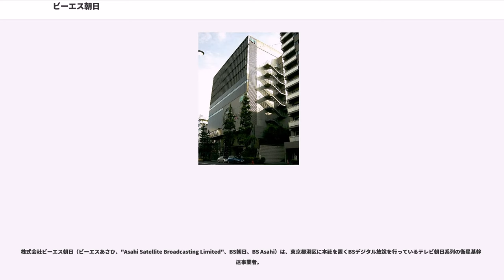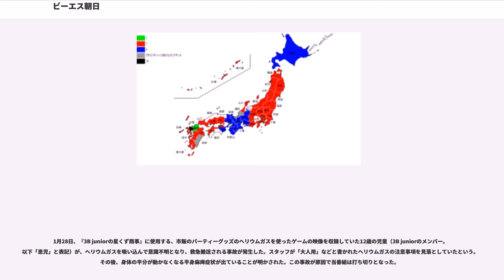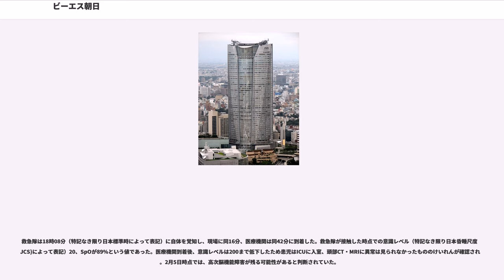ビーエス朝日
株式会社ビーエス朝日（ビーエスあさひ、"Asahi Satellite Broadcasting Limited"、BS朝日、BS Asahi）は、東京都港区に本社を置くBSデジタル放送を行っているテレビ朝日系列の衛星基幹放送事業者。

他の民放系のBSデジタル放送局と共に、2000年12月1日に放送を開始。

現在のキャッチコピーは、「あなたのハートに」。2011年3月までは「EARTH FRIENDLY MEDIA みんなアーシスト」が使われていたが、このコピーは現在も局のコーポレートキャッチコピーとして使用されており、放送局として環境問題に取り組むだけでなく、自然や地球を見つめる姿勢を打ち出している。2014年12月までは、「あしたの、こころに。」が使われていた。

かつてはテレビ朝日とは別個の建物に独自のスタジオを所有しており、オリジナル番組のほか、テレビ朝日制作の地上波向けの番組の収録でも使われることがあった。ニュース番組については全てテレビ朝日の本社スタジオから放送されている。

原宿旧本社はテレビ朝日とは局舎が離れているものの、専用の双方向光回線で結ばれており、生放送を含む番組のハイビジョン伝送が可能。送出マスターも他の民放系BSデジタル局とは異なり、開局当初から唯一独自の施設内に設置されていた。

BS朝日の旧本社社屋は「:BS（コロンブス）」の愛称が付いており、2006年10月に同ビル内にテレビ朝日系列のテレ朝チャンネル2を放送する旧・衛星チャンネル（旧・朝日ニュースター）の本社と演奏所が移転（後に旧・衛星チャンネル（朝日ニュースター）はテレビ朝日に吸収合併）した。

関連会社としてデータ放送を扱うデジキャス（デジタル・キャスト・インターナショナル）があったが、2007年7月にテレビ朝日の傘下に移り、社名もテレビ朝日メディアプレックスに改称した。2013年11月に同ビル内の関連会社は六本木のテレビ朝日保有施設に移転したため、完全に撤収した。同ビルは2014年11月28日より繊維専門商社、田村駒の東京本社が入居し、ビル名も「田村駒東京本社ビル」と改称されている。

2013年11月11日より本社を六本木ヒルズ森タワー16階に移転。2013年12月2日に送出マスターを更新し、テレビ朝日本社に設置されている地上波・BS統合マスターに更新した。テレビ朝日は2014年6月2日に地上波・BS統合マスターに更新し、テレビ朝日とマスター設備が統合された。

放送事業者名は「ビーエス朝日」。

ジャパンエフエムネットワーク(JFN)の提供による以下の2つのチャンネルを放送していたが、2005年9月30日をもって終了した。

企業・団体は当時の名称。出典:

BS朝日で放送される音楽番組は、かつては5.1chサラウンドによるステレオ放送を実施していたが、現在はテレビ朝日制作『題名のない音楽会』の一部の回を除き廃止されている。
主にテレビ朝日系列で放送された作品や韓国ドラマなどを放送しているが、2008年10月より自局初のオリジナルドラマも放送開始されている（第1作は『ラストメール』）。全国高校野球選手権大会中継放送期間中は昼間に放送される韓国ドラマを中心に雨天順延か否かに関係なく休止となる。ただし、2017年度に放送の『帯ドラマ劇場』（第1期）については高校野球の放送開始前の時間に設定されているため、概ね通常通り放送された。
2007年10月の改編以降、平日夕方のアニメ番組枠に『アニメストリート』という名称を設定していた。これに合わせ、時間帯も19時台から17時台（2008年9月までは18時台）に移った。しかし2013年9月をもって廃枠となった。以降、2014年1月期から2016年7月期まで、および2017年1月～2019年10月までは無料BS放送局で、唯一アニメ作品を放送していなかった。

深夜アニメに関しては、2016年9月まで親会社のテレビ朝日が本放映した作品をネットした実績が無く、2016年10月期に『ユーリ!!! on ICE』を放送したのが唯一の事例である。また、独立局を主体とした深夜アニメ放送（かつて「UHFアニメ」と言われた放送形態）においても、長期に渡って展開された『アニメスピリッツ』（アニメ魂）・『桃華月憚』程度であり、これらの放送以降に新作を放送した事例は、上記の『ユー...